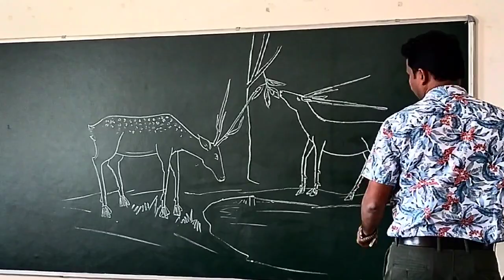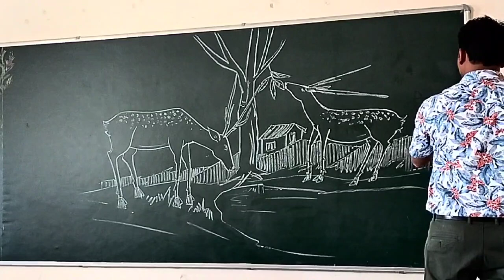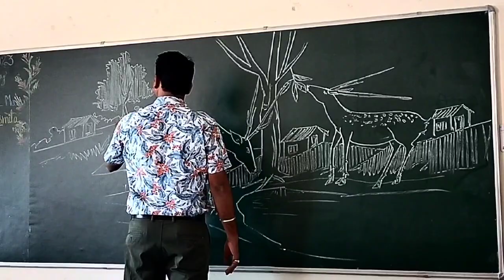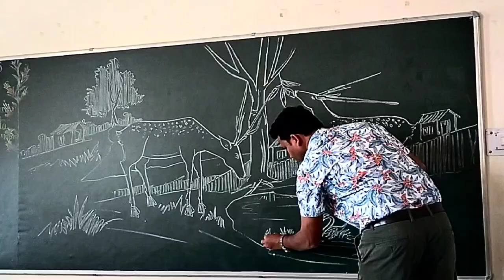Nice BLACK BOARD drawing in Chalk